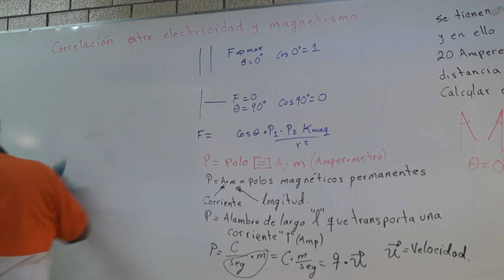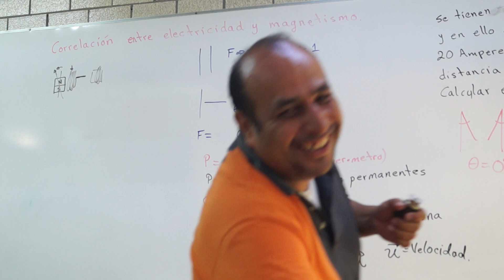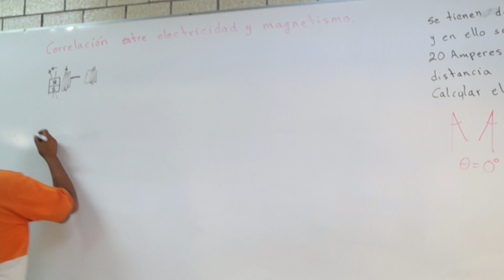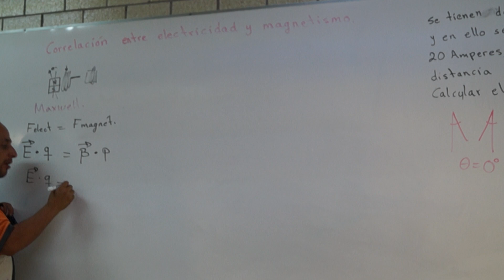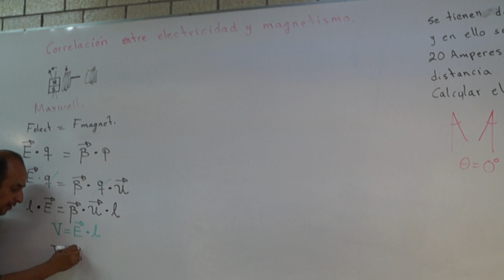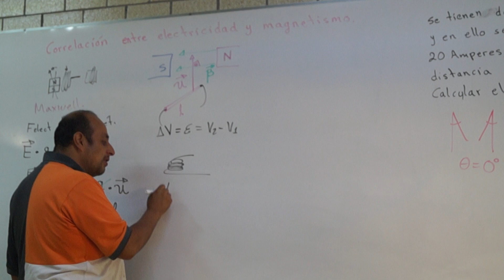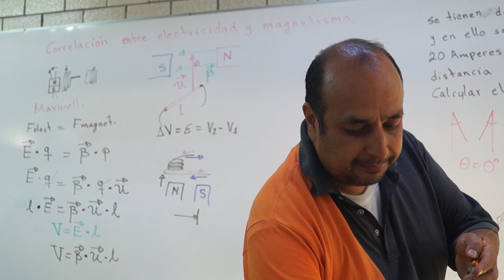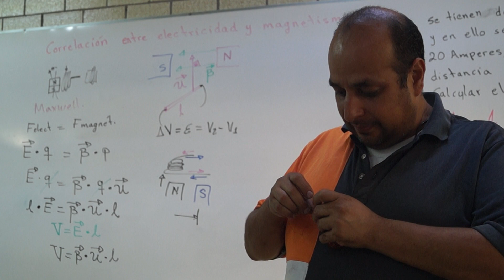Relación entre electricidad y magnetismo 3